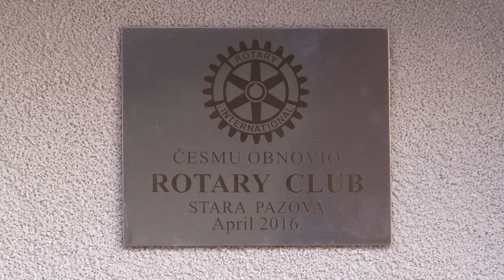Ponovo radi česma u centru Pazove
U centru Stare Pazove svečano je  puštena u rad javna česma, obnovljena na inicijativu Rotary ckluba Stara Pazova, u saradnji sa  JKP Vodovod i kanalizacija i MS Stara Pazova.